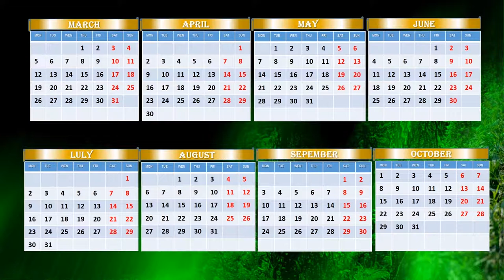Funny and laugh...Animated calendar-horoscope and screensaver in same time on 2018...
If you want to have animated calendar on your computer with horoscope on 2018 and special on this  March...If you want to know what maybe can  happened with you in this year by Chinese horoscope, if you want  have laugh and entertainment -please look this video... Prediction give Earth Dog  for people, who was born in DOG  year.. In short words, all, who was born in  1934,1946,1958,1970,1982,1994 we want   invite look this video.